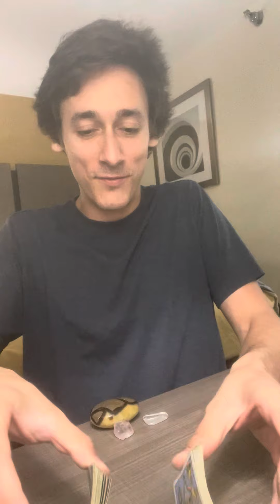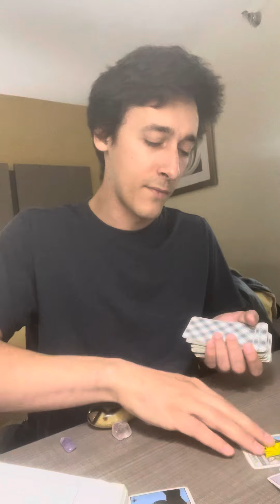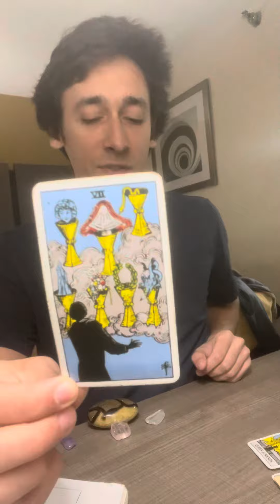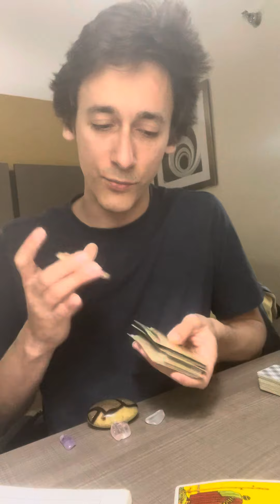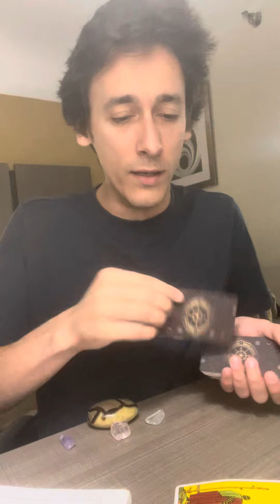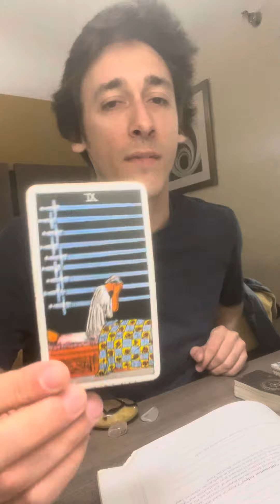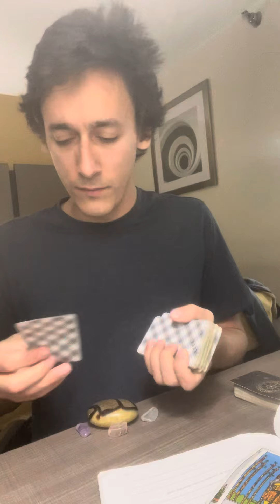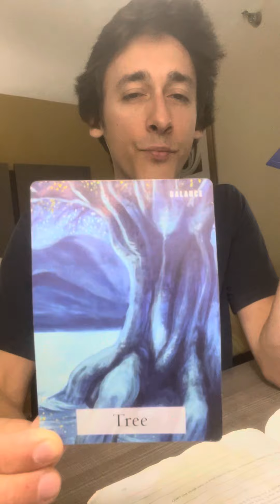ARIES ♈️ PUTTING OUT POSITIVE ENERGY INTO THE UNIVERSE AND MANIFESTING - NEW JOURNEY ON THE HORIZON!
Personal readings
-20 minute readings for $20
-30 minute readings for $35
-45 minute readings for $50

Amazon WishList

Temu
tam26585